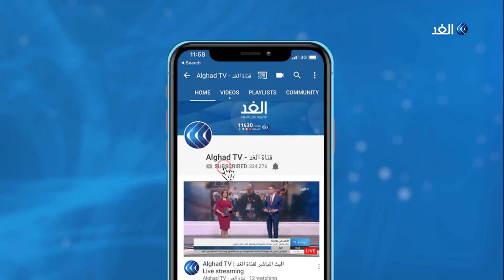أطفال سوريا في مقاومة ضد العدوان بذكرى يوم الأرض .. تعرف على التفاصيل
قام أطفال في عمر الزهور بالمشاركة في مهرجان فني أقيم في دمشق بـ سوريا لإحياء ذكرى يوم_الأرض والتأكيد على مقاومة فكر العدوان واغتصاب الحقوق في الأراضي العربية.

المزيد من التفاصيل في تقرير مراسل قناة الغد من دمشق، محمد طوالبة، عبر برنامج يوم جديد على قناة الغد.